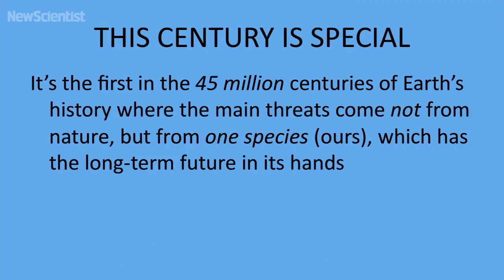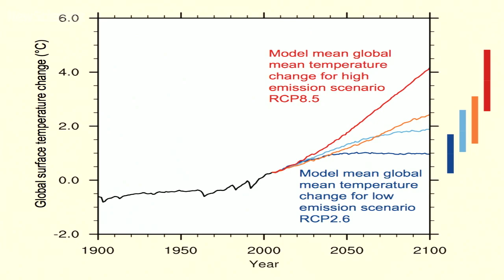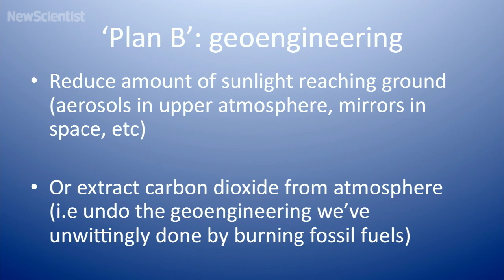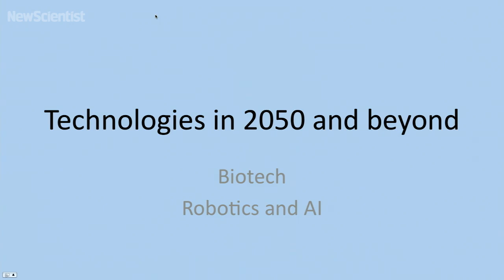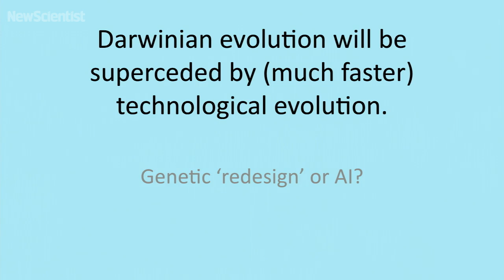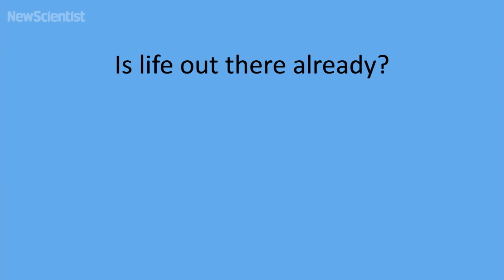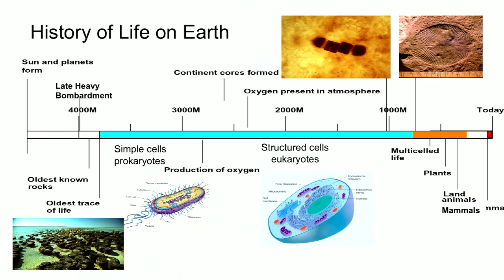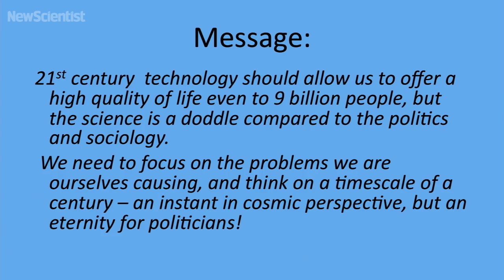Martin Rees: Humanity's future – predictions for the next century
Astronomer Royal Martin Rees makes some predictions on humanity's future, and calls for coordinated global action to ward off threats from biotech, cyber technologies and advanced AI